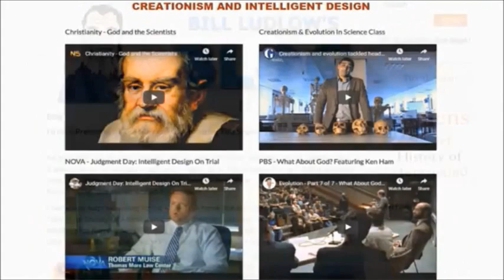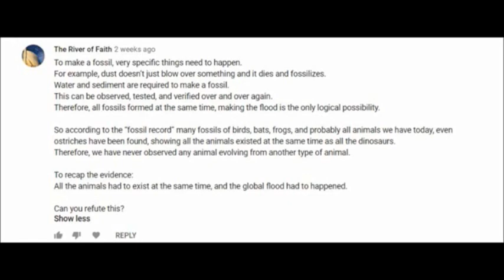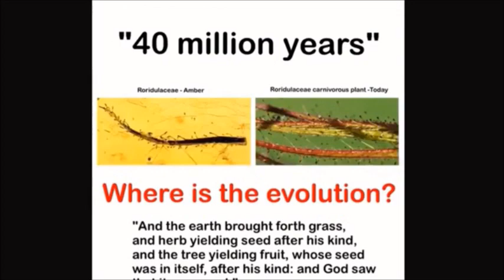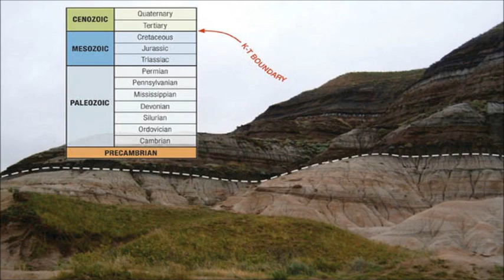Response To Unknown Creationist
A random creationist made a video responding to one of my recent videos but he not only sounds confused, he presents typical creationist misinformation. His video has since been deleted, probably out of embarrassment when people pointed out how wrong he was in the comments.